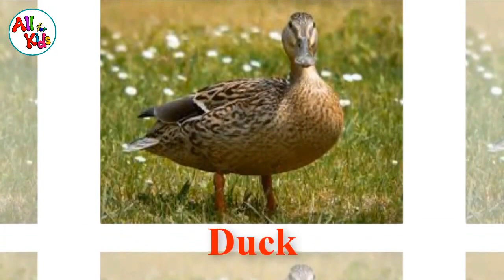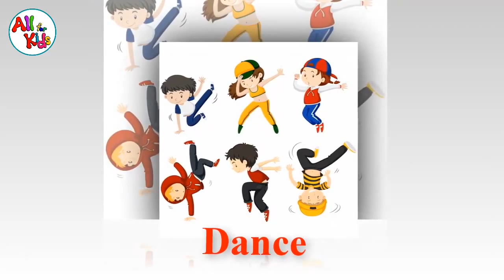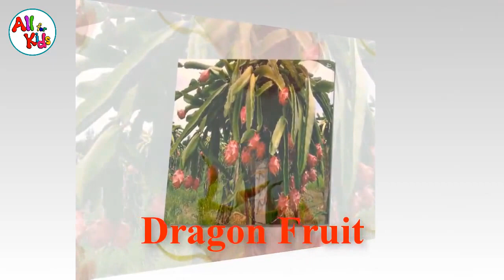English learning online Vocabulary Alphabets Letter D d education videos अंग्रेजी सीखने ऑनलाइन